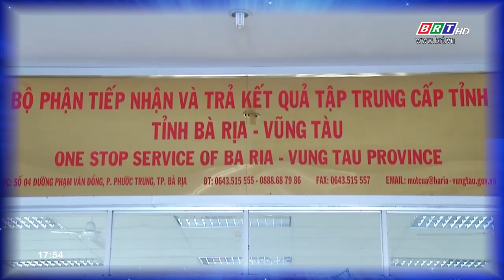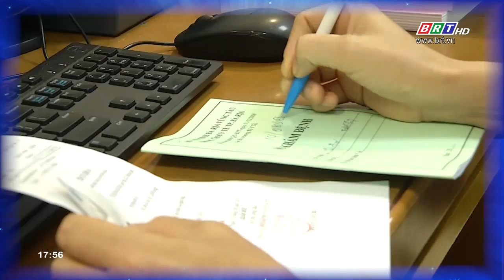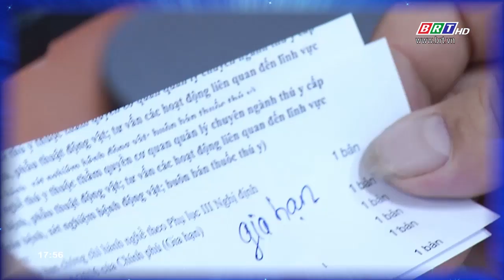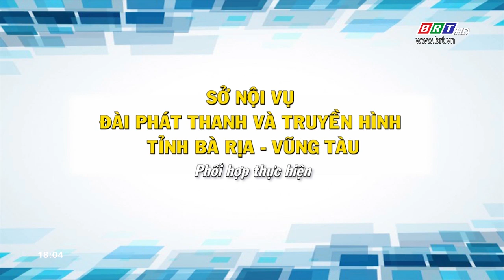Cải cách hành chính và cuộc sống ( kỳ 12)